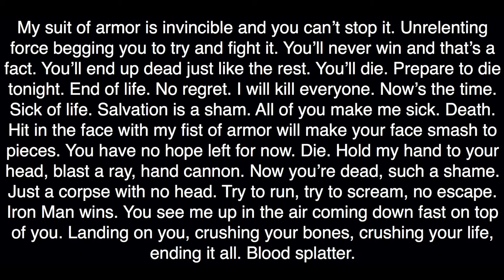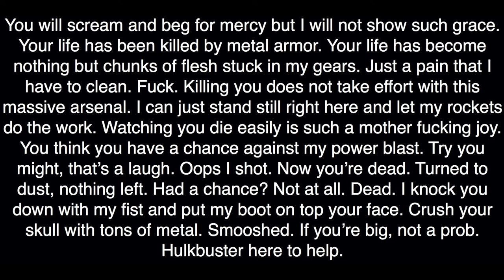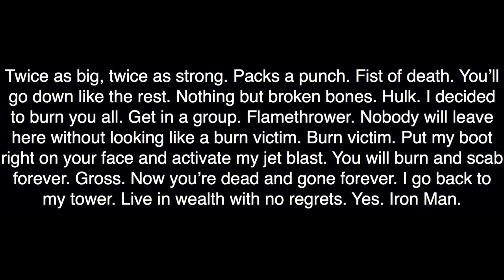Iron Man (Superhero Death Metal)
Music written and recorded by myself.

Lyrics

My suit of armor is invincible and you can’t stop it. Unrelenting force begging you to try and fight it. You’ll never win and that’s a fact. You’ll end up dead just like the rest. You’ll die. Prepare to die tonight. End of life. No regret. I will kill everyone. Now’s the time. Sick of life. Salvation is a sham. All of you make me sick. Death. Hit in the face with my fist of armor will make your face smash to pieces. You have no hope left for now. Die. Hold my hand to your head, blast a ray, hand cannon. Now you’re dead, such a shame. Just a corpse with no head. Try to run, try to scream, no escape. Iron Man wins. You see me up in the air coming down fast on top of you. Landing on you, crushing your bones, crushing your life, ending it all. Blood splatter. You will scream and beg for mercy but I will not show such grace. Your life has been killed by metal armor. Your life has become nothing but chunks of flesh stuck in my gears. Just a pain that I have to clean. Fuck. Killing you does not take effort with this massive arsenal. I can just stand still right here and let my rockets do the work. Watching you die easily is such a mother fucking joy. You think you have a chance against my power blast. Try you might, that’s a laugh. Oops I shot. Now you’re dead. Turned to dust, nothing left. Had a chance? Not at all. Dead. I knock you down with my fist and put my boot on top your face. Crush your skull with tons of metal. Smooshed. If you’re big, not a prob. Hulkbuster here to help. Twice as big, twice as strong. Packs a punch. Fist of death. You’ll go down like the rest. Nothing but broken bones. Hulk. I decided to burn you all. Get in a group. Flamethrower. Nobody will leave here without looking like a burn victim. Burn victim. Put my boot right on your face and activate my jet blast. You will burn and scab forever. Gross. Now you’re dead and gone forever. I go back to my tower. Live in wealth with no regrets. Yes. Iron Man.